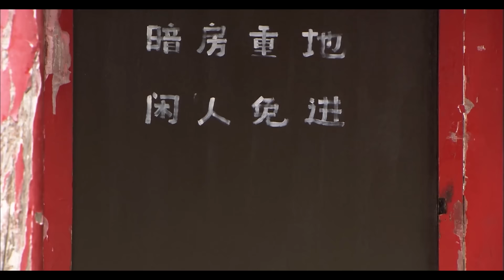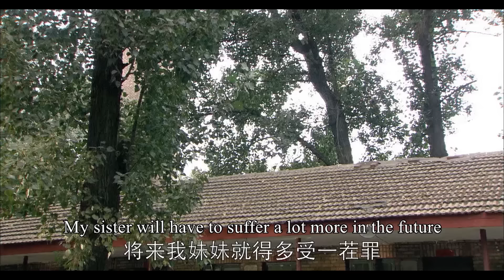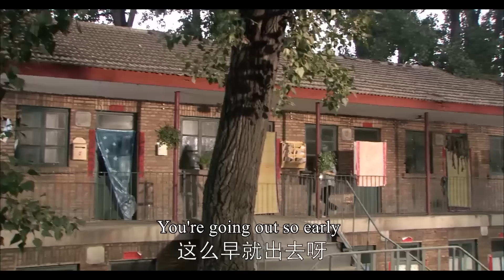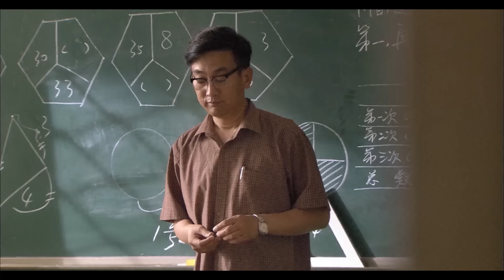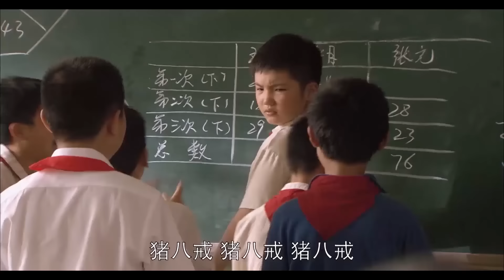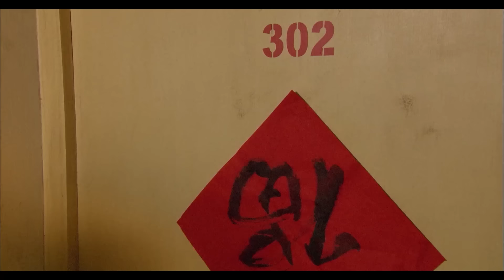【Full Movie】丈夫出軌和小三結婚，女兒當場發飆1句話揭穿他真面目，丈夫慌了！